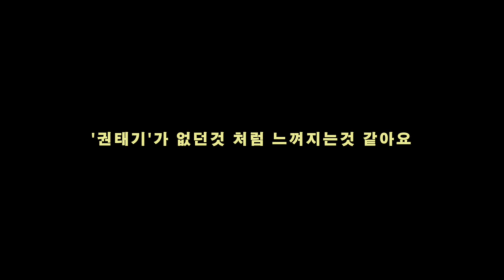우리가 권태기를 대처하는 자세???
가비는 조시와 권태기에 대해 이야기하게 되는데...